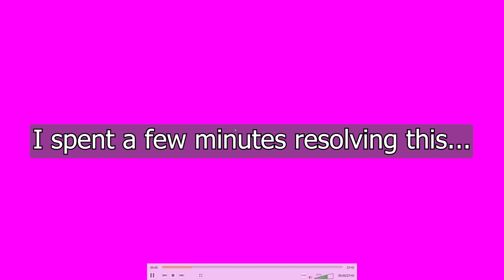Spidz v Absolution | w/ Jansports | CDS Week 4 | Legends of Runeterra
No Google Slides this time around for I didn't have much prep time anyway. I did bring more power than cuteness this time around, which is less 'fun' but I had no time for fun of deckbuilding too much since I was busy, so it's fine. I also have brought Jansports along this time around! I might have others on at some point, it's fun for me and hopefully fun to listen to, and his insights on Panth Varus and Darkness pog out.

Again super proud of this montage section, (although just now I've noticed 2 issues :c. ) Like always they take multiple hours, so I hope you guys enjoy it too :)

Background Songs are the Diana Sessions.

Timestamps:
00:00 Montage
06:46 VOD Review

Decklists: [Yell At Me To Update This]
Official CDS Recap Video: [Put Here When It's Uploaded]